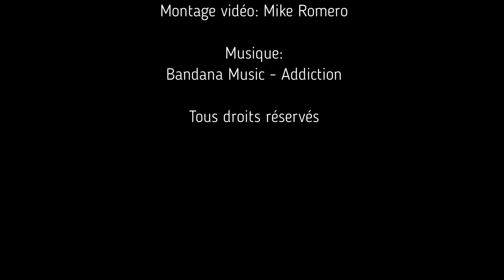Unboxing 69: TMNT Box - Mai 2017 [FR]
Unboxing 69

TMNT Box - Mai 2017

Une boîte mystère sous le thème Nintendo où je garantis une figurine, un T-Shirt et un manga. (3-6 items pour une valeur de 50-65$cad) +Article BONUS!